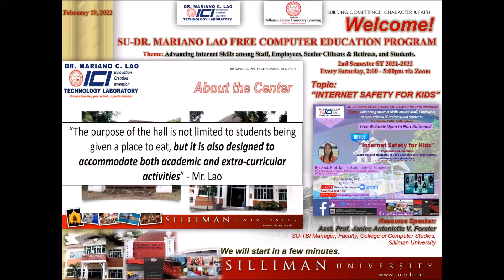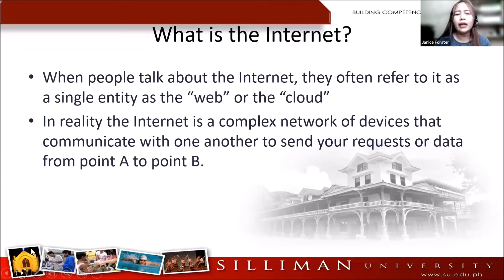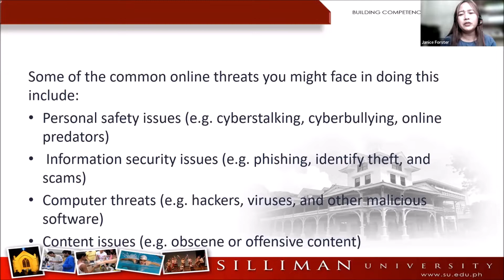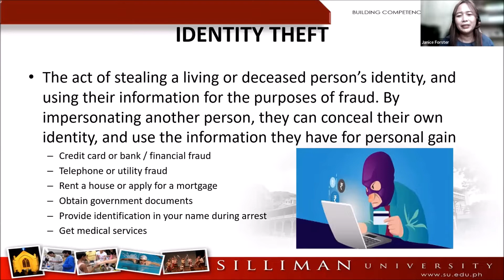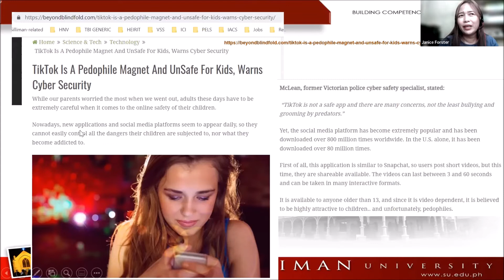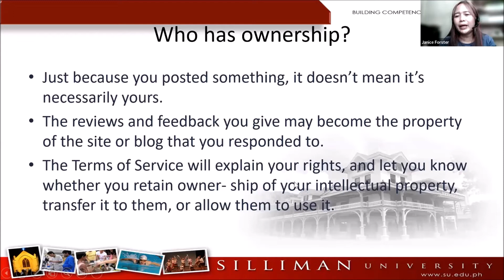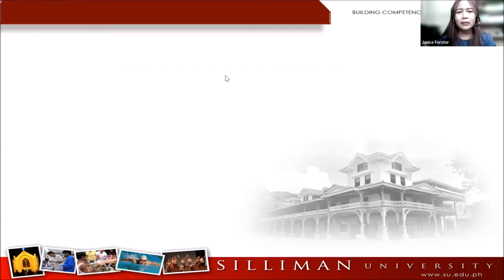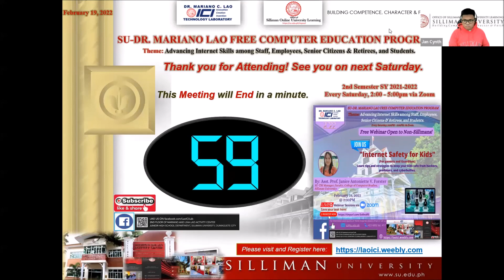INTERNET SAFETY FOR KIDS SU DR MARIANO LAO ICI FREE COMPUTER EDUCATION PROGRAM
Learn tips and strategies to keep your kids safe from hackers, predators, and cyberbullies.